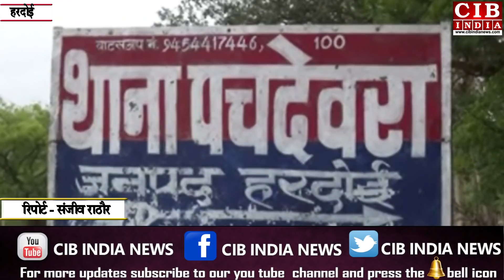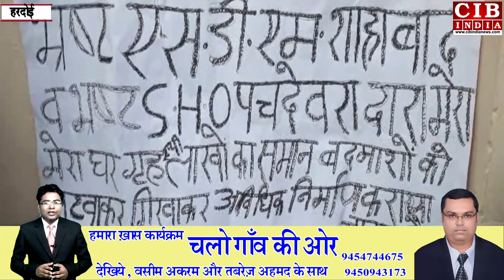एसडीएम इंस्पेक्टर पर लगे गंभीर आरोप,धरने पर बैठे परिजन